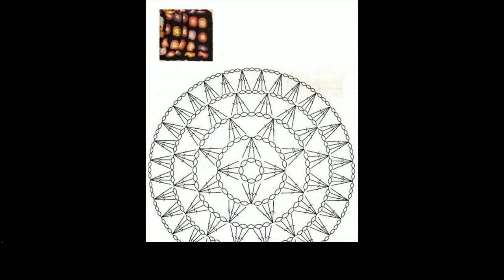crochet doilies easy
More Tags:
crochet animals
crochet baby hat patterns
crochet boot cuffs
crochet christmas stocking
crochet hat patterns
crochet heart
crochet instructions
crochet sashay scarf
crochet scarf patterns
crochet yarn
crocheting for beginners
girls crochet headbands
how to crochet flowers
vintage crochet patterns